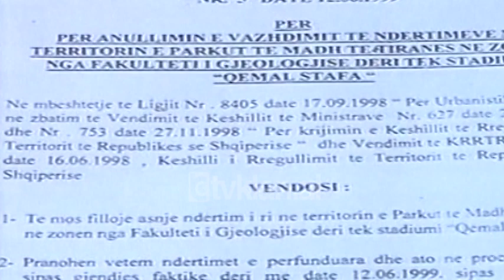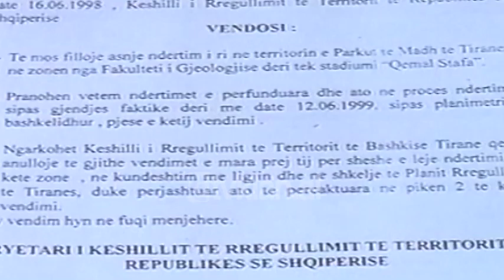Të shkarkohet Pëllumb Vladi (19 Gusht 1999)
Të shkarkohet Zëvëndësministri i Punëve Publike dhe Transporteve, Pëllumb  Vladi. Kontrolli i Lartë i Shtetit i ka drejtuar këtë kërkesë sot Kryeministrit Pandeli Majko në kuadrin e marrjes së disa masave disiplinore. Sipas Kryekontrollorit të Shtetit Mustafa Kërçuku kanë kaluar 20 ditë pas kontrollit të shtetit në Ministrinë e Transporteve e Punëve Publike ku pas disa shkeljeve të vërejtura është propozuar largimi nga puna mes të tjerëve dhe për Pëllumb Vladin, kjo e mbështetur në disa fakte.
Në digasterin që ka drejtuar Vladi pra në administrimin e ndërmarrjeve, veç të tjerave nuk është arkëtuar në arkën e shtetit nga ortakët privatë shuma prej 14 milion dollarë ose është arkëtuar vetëm 3% e shumës. Sipas kontrolleve ka shoqëri që  nuk e ka derdhur fare shumën në kapitalin e përbashkët.
Si pasojë e mungesës së kontrollit nga ndërmarrjet që drejtonte Pëllumb Vladi ka patur një shmangie nga detyrimet fiskale ndaj shtetit të shumës 25.6 milion lekë të cilët nuk janë arkëtuar në buxhet, si dhe janë konstatur parregullsi dhe vlerësime të gabuara në kundërshtim me predispozitat ligjore për privatizimin e pronës shtetërore me një efekt prej 859 mijë lekë të reja në dëm të arkës së shtetit.
Gjithashtu sipas raportit të kontrollit të shtetit mangësi janë vërejtur në zbatimin e platformës së privatizimit dhe në veçanti në respektimin e afateve për dorëzim dokumentacioni për afatet e vlerësimit të objekteve. Mangësi të tjera janë vërejtur dhe në dhënien, rinovimin dhe evidentimin e licensave profesionale që lëshohen nga kjo drejtori për aktivitete ndërtimi apo transporti.
Rasti më i fundit i një shkelje nga Pëllumb Vladi u shënua një javë më parë tashmë në postin e zëvëndësministrit ku kërkoi ndërtimin e pallatit në kodrat e Liqenit, jashtë ligjeve të zbatimit apo urdhrit të KRT-së propozim që u hodh poshtë nga Kryeministri Majko.
Duke rreshtuar të gjitha shkeljet ligjore dhe mangësirat profesionale të ministrit aktual të Punëve Publike dhe Transportit Pëllumb Vladi, kryetari i kontrollit të lartë të shtetit Mustafa Kërçuku ,me keqardhje konstaton se ndaj tij jo vetëm që nuk është marrë asnjë masë por është emëruar dhe zëvëndësministër.
Nëse kryeministri Pandeli Majko do me të vërtetë të luftojë korrupsionin, dhe kontrabandën ashtu siç është shprehur dhe përkushtuar, luftën duhet ta nisë nga korrupsioni që zë myk në ministri të ndryshme si rasti i Ministrisë së Punëve Publike me zëvëndësminsitrin e tij Pëllumb Vladi.